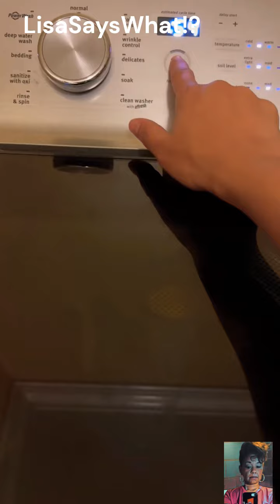Carbon Nation Update: Velvet On Her Grind